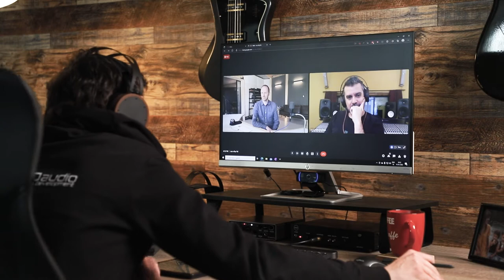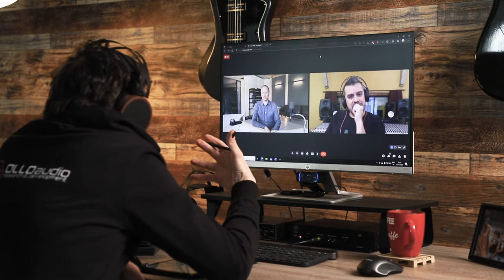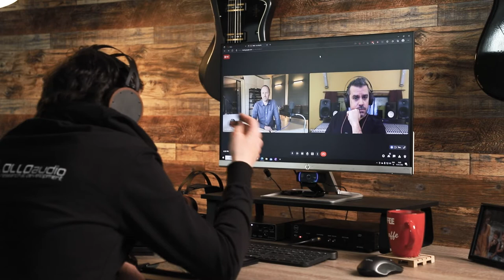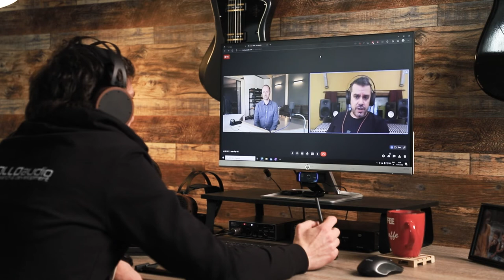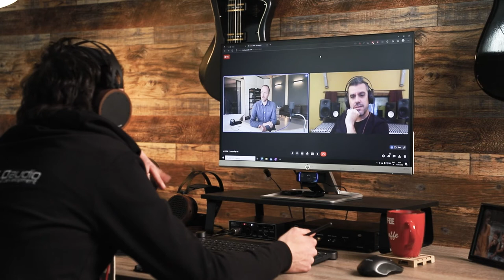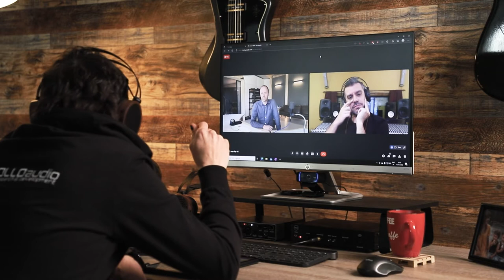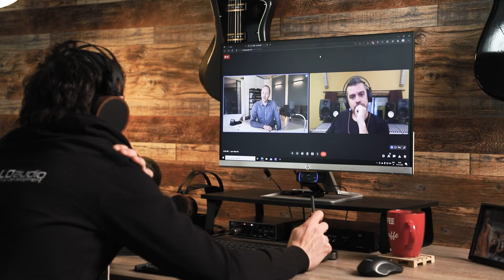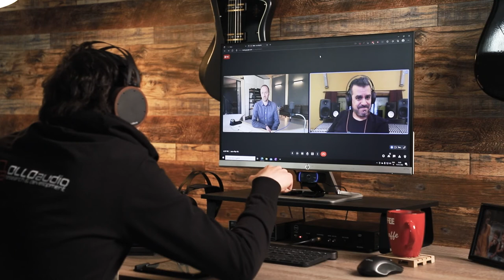OLLO Chat EP5 - Producing guitars with Enrico Sesselego (Steve Vai) and Leo Abrahams (Adele)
In Episode 5 OLLO Audio’s CEO Rok Gulič talks to two guitar producers, Leo Abrahams (Adele, Katie Melua, Paolo Nutini, Brian Eno) and Enrico Sesselego (Steve Vai, Paul Gilbert) about their guitar production approaches, recording techniques and what to consider in every guitar recording session.

00:40 One or two sentence introduction guys?
02:15 There’s also what the player plays, the notes, arrangement and then how he approaches it.
5:40 What does that mean, relationship with instrument, music?
6:20  I think there’s this emotional relationship but there’s also a technical relationship.
8:40 How do you build trust with your clients in the short time before the session starts?
10:40 There was a magic word in Enrico’s comment, preparation. How do you prepare for your own productions versus working for someone else?
13:45 Do you think there’s a basic setup that you can use with good results on any guitar sound?
17:30 What would you put in a backpack?
21:05 Maybe we can touch a bit on acoustic guitars? What are the two or three main things you need to sort out before you even start?
24:10 When you use multiple mics, how do you make sure the phase is fine and secondly, how do you keep the click bleed at bay?
28:20 What about player noise, for example bracelets, jeans and so on?